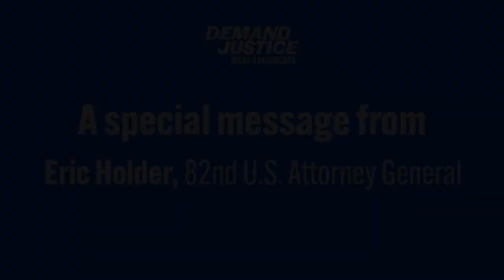2022 Ideas Conference: Intro by Brian Fallon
Demand Justice Executive Director Brian Fallon opens the Demand Justice Ideas Conference by outlining three important trends building support for Supreme Court expansion.